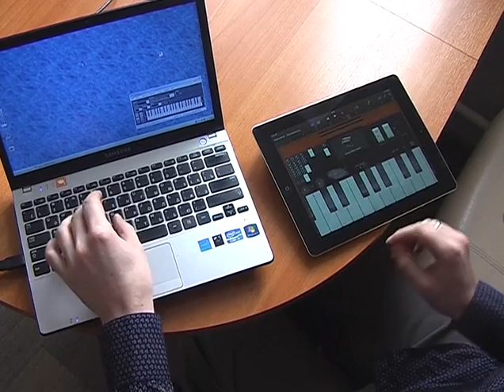Funk Cover of Herbie Hancock's Chameleon on ipad and laptop